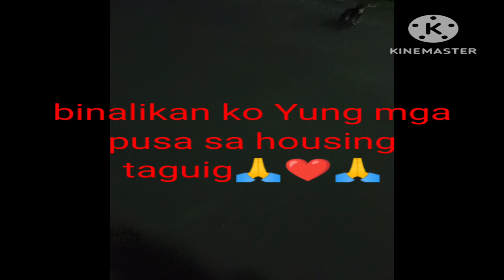nag kita ulit kami Ng pusa sa housing Taguig 😺😺😺